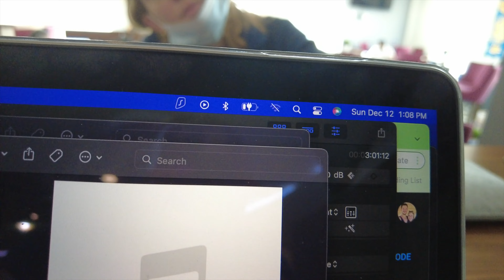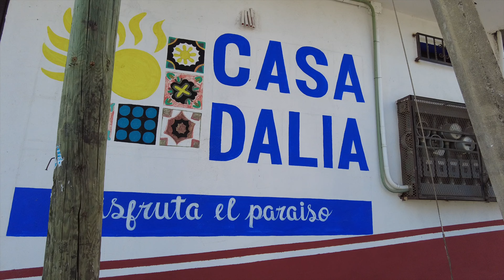ARRIVING IN PUERTO ESCONDIDO | Did We Find Paradise? | Episode 8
We’re flying from Mexico City to the beautiful beach paradise of Puerto Escondido in Oaxaca. Will we like it? Is it too much of a “hippy” town for us? We’re exploring it together!

Playa Zicatela | Puerto Escondido, Mexico | Dec. 13th, 2021